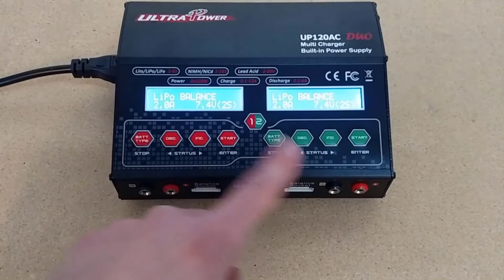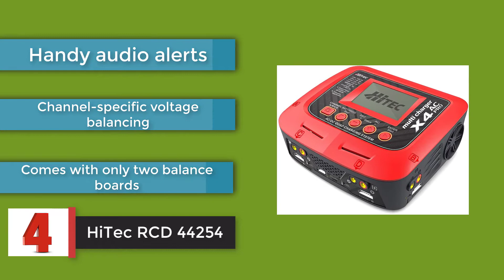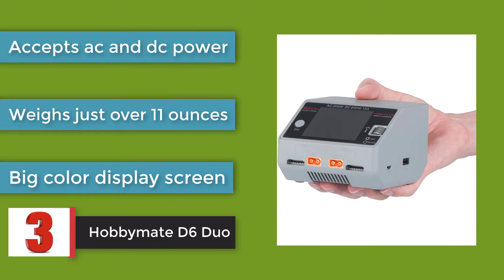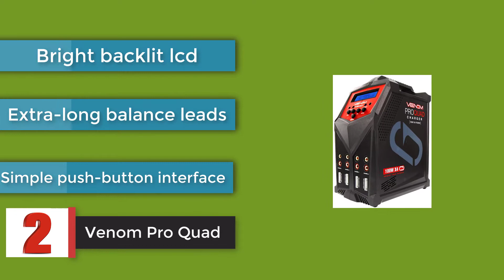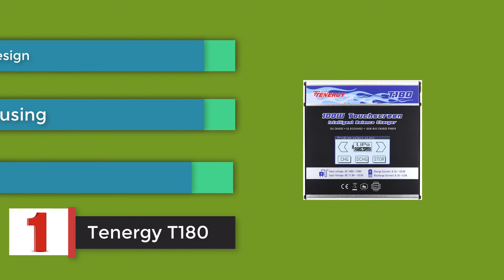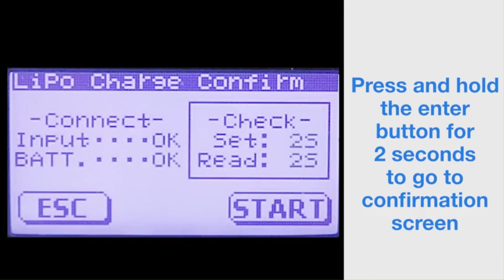LiPo Chargers: Top 5 Best LiPo Chargers 2021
Are you searching for the 5 LiPo Chargers of 2021?
5. Ultra Power UP120AC
4. HiTec RCD 44254
3. Hobbymate D6 Duo
2. Venom Pro Quad
1. Tenergy T180

These are the Top 5  LiPo Chargers we found so far:
What is use Best LiPo Chargers?
If all you want is a short rule of thumb here is it – You need 25W of charge power for each LiPo cell, for a 5amp charge rate. One 2s = 50w, one 3s = 75w, two 3s at the same time (or one 6s) needs 150w, and if you want to charge 2 6s at the same time, plan on at least 300w.
What are the best Best LiPo Chargers?

Best LiPo Chargers, lipo chargers, lipo chargers 2021,top lipo chargers,
Sound Credit: